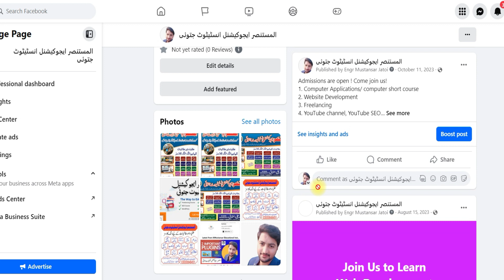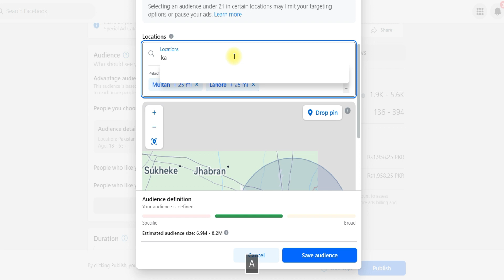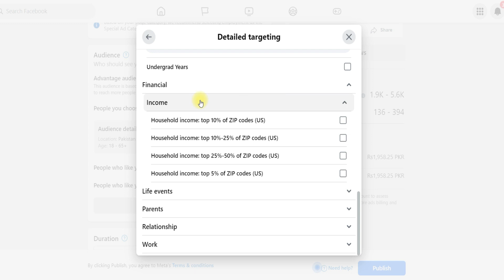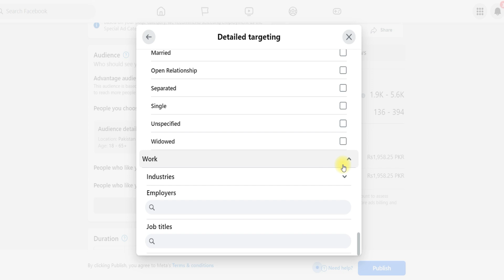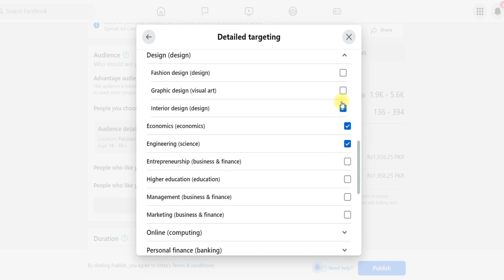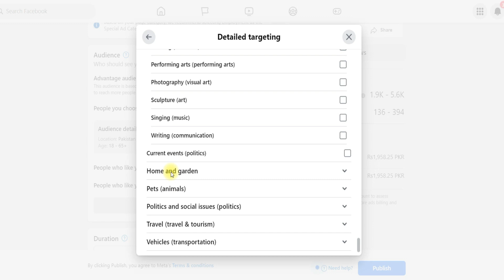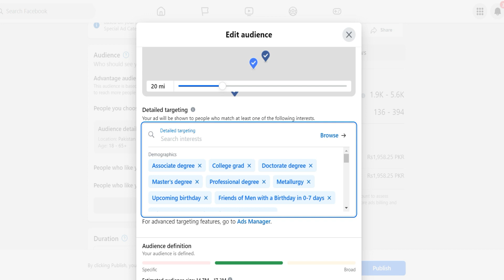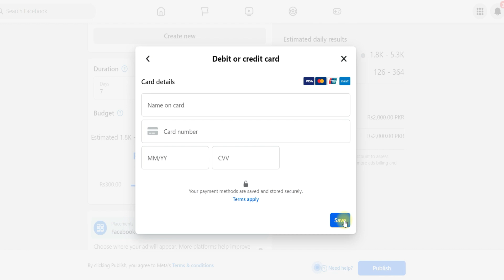Master Facebook Ads with Our Step-by-Step Guide! | Free Course by AlMustansar Educational Institute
Ready to take your Facebook presence to the next level? In this video, we'll share expert tips and strategies to help you maximize the impact of your Facebook posts and reach a wider audience.

🚀 What You'll Learn:

Understanding Facebook Boost: Get a clear understanding of what Facebook Boost is and how it can benefit your business or personal brand.
Choosing the Right Posts: Learn how to select the most suitable posts for boosting to achieve your marketing objectives.
Targeting Your Audience: Discover advanced targeting options to ensure your boosted posts reach the right audience for maximum engagement and conversion.
Budgeting and Scheduling: Master the art of budgeting and scheduling your boosted posts effectively to optimize your advertising spend.
Measuring Success: Dive into Facebook Insights to track the performance of your boosted posts and gain valuable insights for future campaigns.
Whether you're a small business owner, a content creator, or a social media enthusiast, this video is packed with practical tips and techniques to help you get the most out of Facebook Boost. Don't miss out on this opportunity to elevate your Facebook marketing game and stand out in the digital crowd!